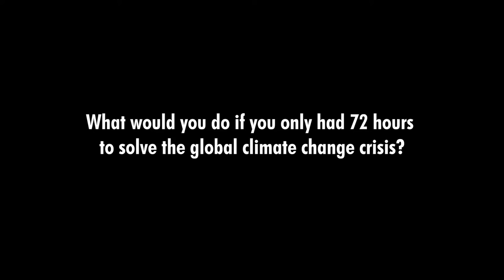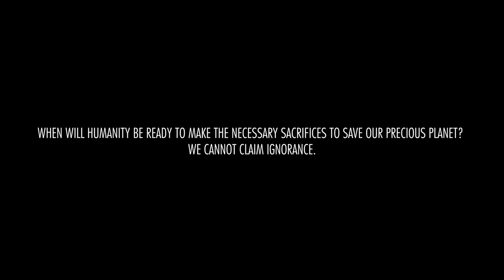Microtheater Miami in Shorts Episodio 3: The Lilliputian Pill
Original work by authors Lara Lom and Helen Lom (London/ Geneva)

The world as we know it is in crisis. The temperatures are rising up to 120 Fahrenheit or 50 Celsius in most parts of the earth.  Many animals are already extinct.  The majority of glaciers and ice shelves have disappeared.  Famine, floods, drought and hurricanes are ravaging all continents.

An emergency international summit is called in Geneva, Switzerland.  After years of acrimony about how to address the climate change crisis, representatives of all the countries of the world finally agree that the apocalyptic situation requires drastic and urgent action.  Failure to act is no longer an option.  A treaty is signed by all countries whereby they commit to a concrete solution.

The solution and its implementation are the subject of this “serious comedy”.  The suspense builds up until we hear the 12 gongs of Big Ben in London as the countdown.